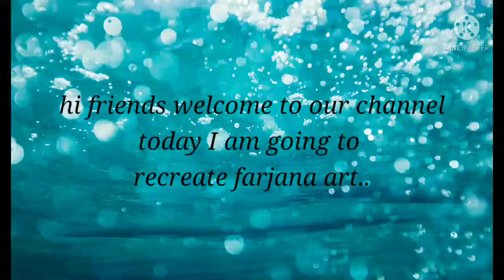recreation of diy with indrani drawing 😊😘